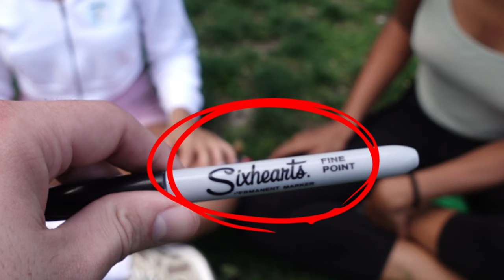I Literally Blew Their Minds With This Incredible Card Trick!